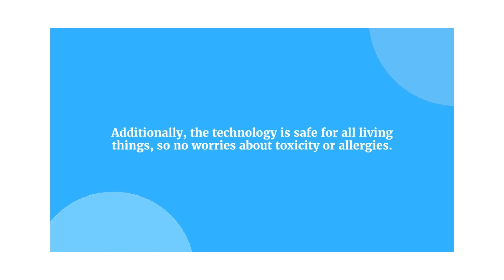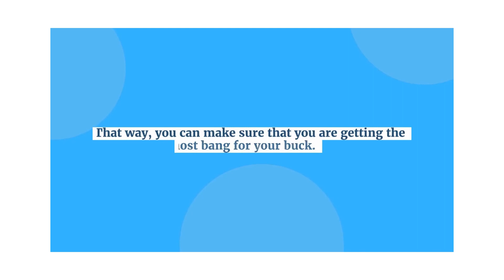Peeps NASA Cleaning Technology Review.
Peeps NASA Cleaning Technology is a revolutionary cleaning system. That has been gaining traction in the market for its effectiveness and reliability. It was developed by NASA to clean up hazardous materials. So it’s no surprise that many people have chosen to use it in their home and office settings. The Peeps NASA Cleaning Technology is designed to be easy to use. Effective at removing dirt and dust, and is safe for humans, animals, and plants alike.